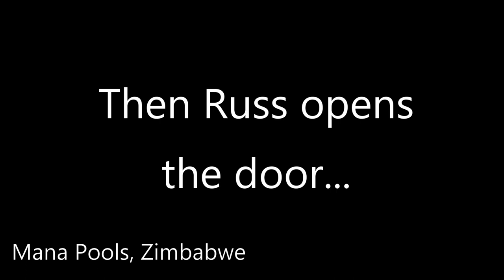Favorite African Elephant Clips from Tanzania to South Africa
Elephants are amazing to watch in the wilds. These are some of our favorite African Elephant clips from our travels through Southern and Eastern Africa. We found them at waterholes and along the road in Tanzania, Serengeti to Etosha Pan in Namibia. In wildlife rich Botswana and Hwange in Zimbabwe. Not to forget the famous Kruger National Park in South Africa.